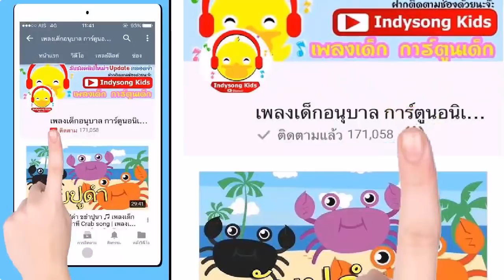เพลงลิงเจี๊ยกๆ 3 ช่า Monkey song | เพลงเด็กอนุบาล | indysong kids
ลิง หนอ ลิง เจ้าลิงจอมซน
ตัวมีขน มีหางแกว่งไกล
ปีนต้นไม้ รวดเร็วทันใจ
อยากไปไหนก็ไปเป็นฝูง

ลิงชอบร้องเจี๊ยกๆ  มีตาสีขาวมีก้นสีแดง
ลิงชอบกินกล้วยและผลไม้นานา กินกันเพลิดเพลิน